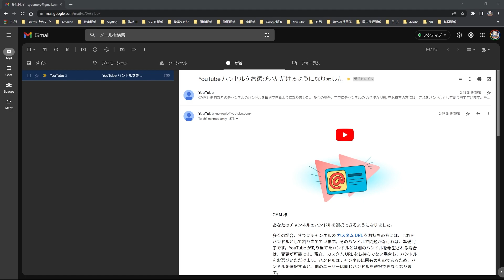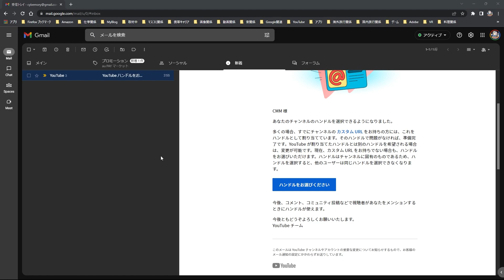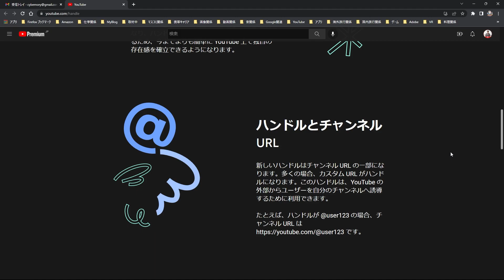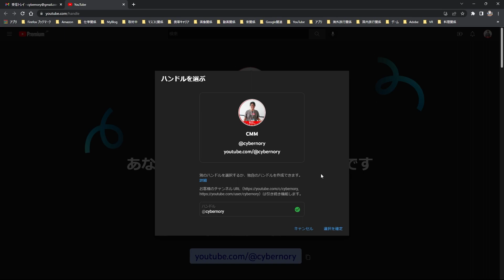【YouTube簡単使いこなし668】YouTube ハンドルの設定について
すでにYouTubeからお知らせが届いているかと思いますが、YouTube ハンドルを設定することができるようになりました。

今回はその件に関するお話です。

【YouTubeヘルプ】
・ハンドルの概要

【使用音源】
・DOVA-SYNDROME